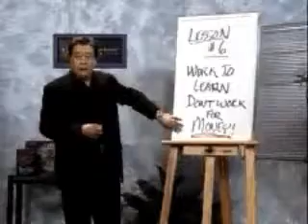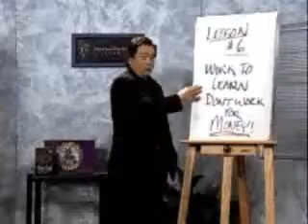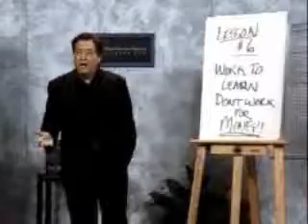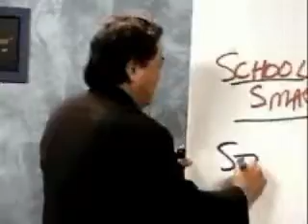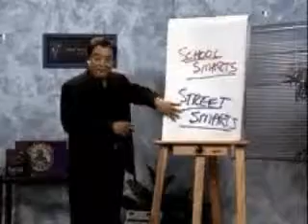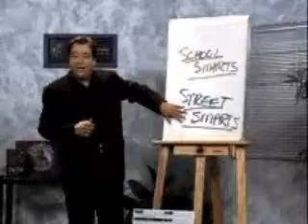Richdad lesson 6